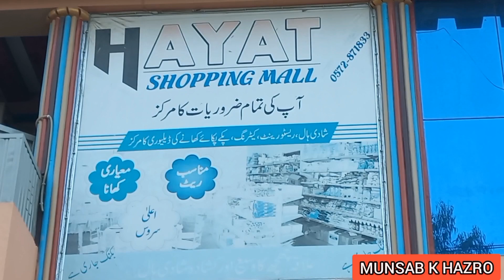Jalalia wedding hall ghourghushti shinka Malikmala Hazro best wedding hall in Attock